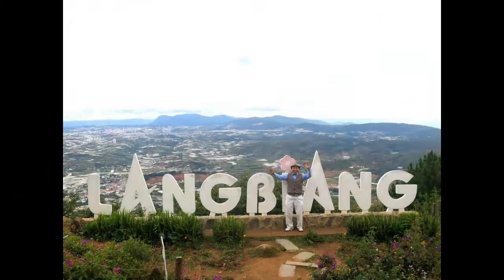Chinh phục đỉnh Langbiang (Đà Lạt)